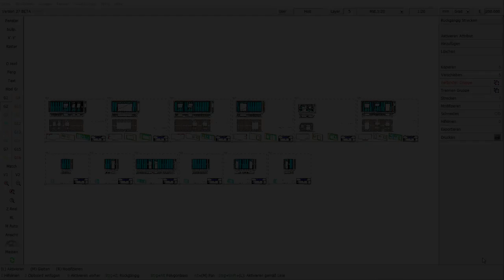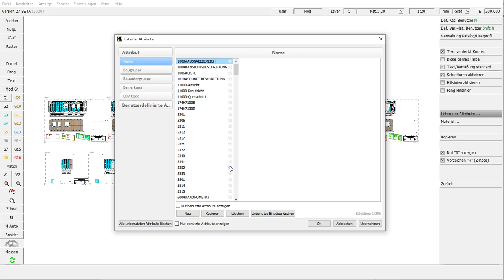cadwork 2d V27 Attribute